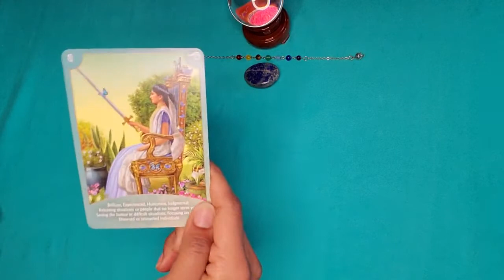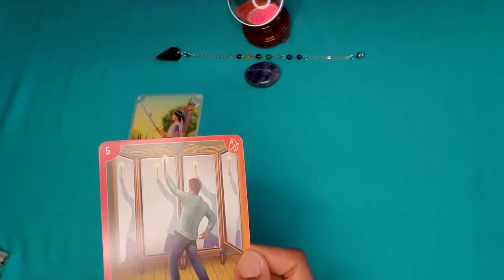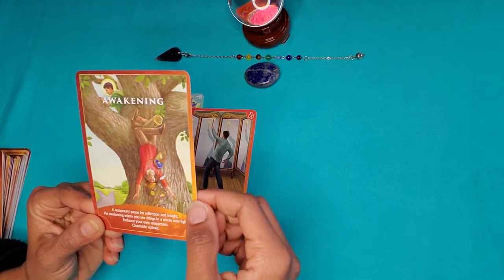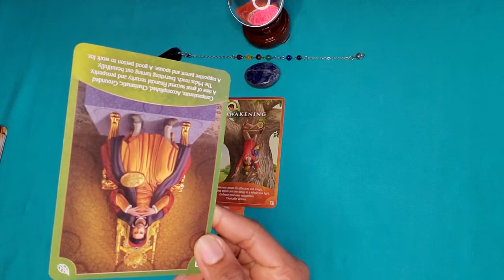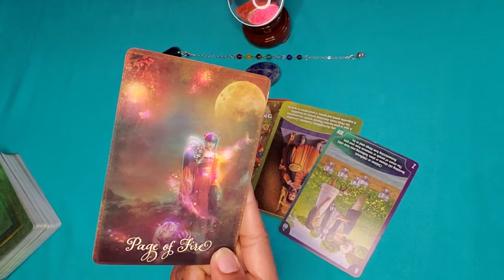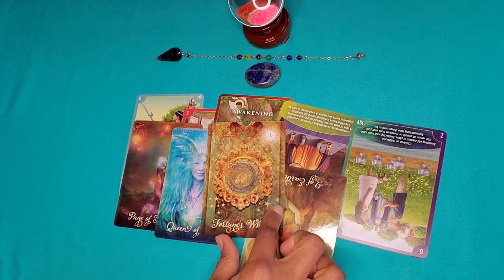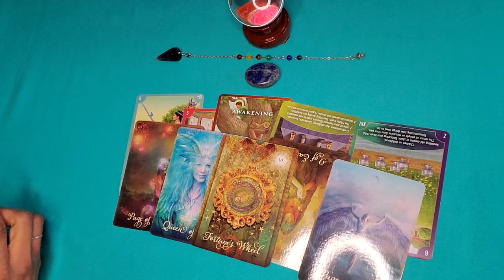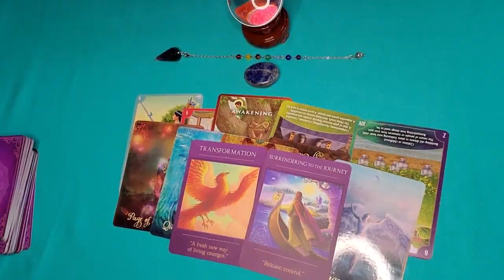DM and DF Messages: I'm tapping into my feminine energy!!🌼//Tarot Card Reading🔮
🌺This is a twin flame card reading to help you know what your person is thinking and doing right now and what is happening in this connection or relationship.

@Lilly Psychic Rose Tarot

🎴Readings*:
1. All card readings - $47.00
2. Photo readings / Akashic readings - $144
3. Remote Spirit Release - individuals ($144), couples ($255)
* Emergency readings are also available (see website)

🏡About Lilly:
Lilly Rose is a gifted psychic medium and holistic coach. Her private readings and teachings have allowed her to bring healing and hope to her clients from all around the world. I cannot guarantee 100% accuracy for any reading. Please use your own judgement when making any decisions based on a tarot reading. Consult your doctor for any medical issue or a professional for any other advice needed.